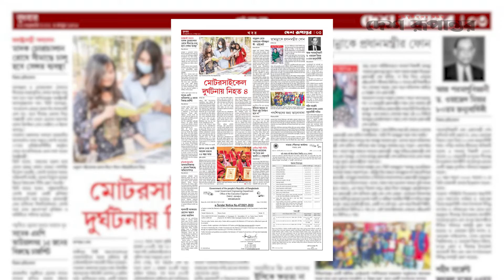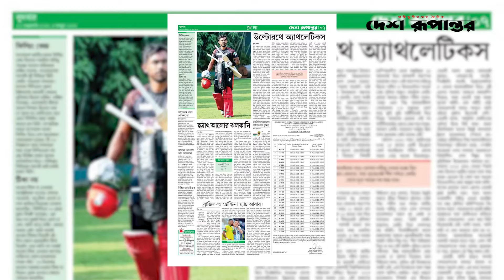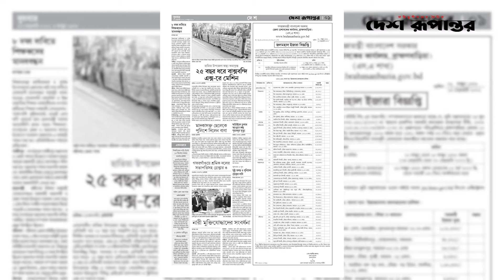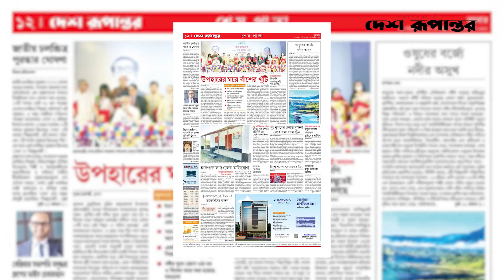Ajker Desh Rupantor । আজকের দেশ রূপান্তর ১৬ ই ফেব্রুয়ারি, ২০২২ । দেশ রূপান্তর